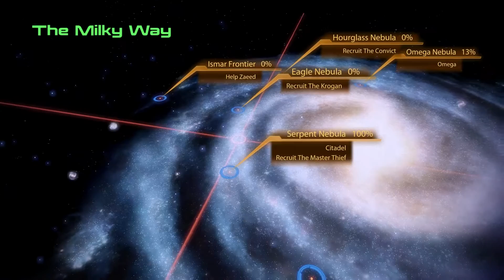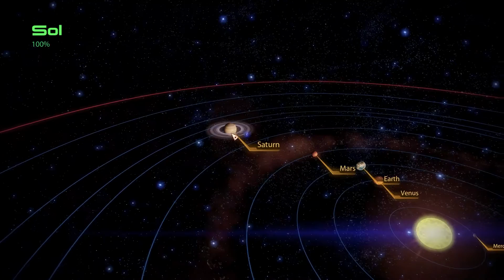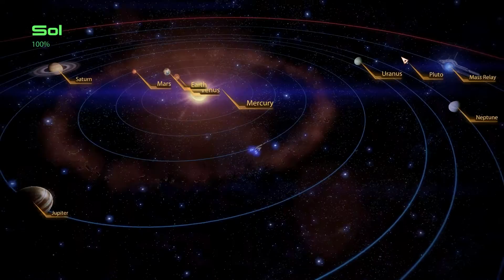Shepard Probes Uranus [] Part 8 [] Noob Plays Mass Effect 2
Here at Flagmauth Madcap Gaming Shenanigans, we are professionals.

No, really, I swear.